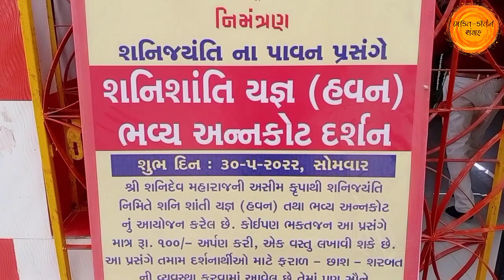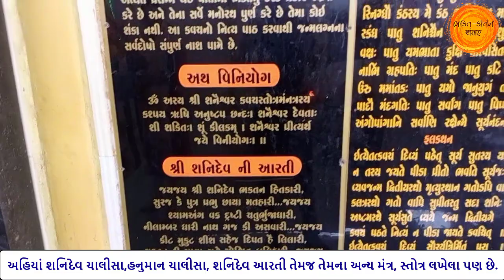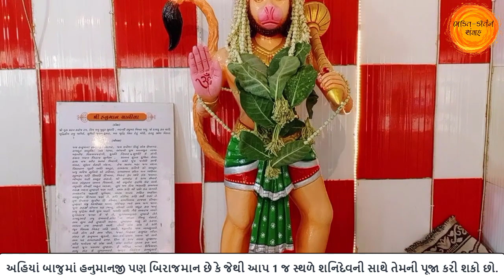આજે શનિ જયંતિએ ઘર બેઠા કરો શનિદેવના આ પ્રખ્યાત મંદિરના Live દર્શન 🙏Shani jayanti 2022, Shani mandir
તો આજના આ વિડિયોમાં હું આપને આ શનિ જ્યંતિના શુભ દિવસે ઘર ઘર બેઠા જ શનિદેવના મંદિરના દર્શન કરાવીશ.